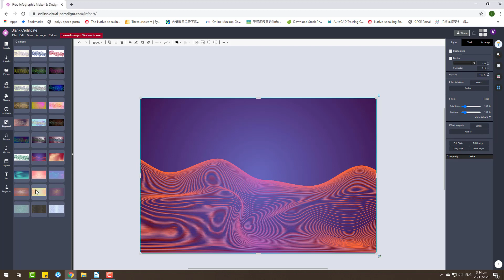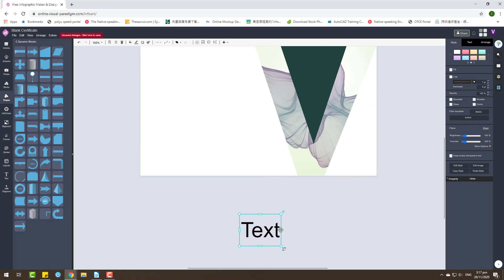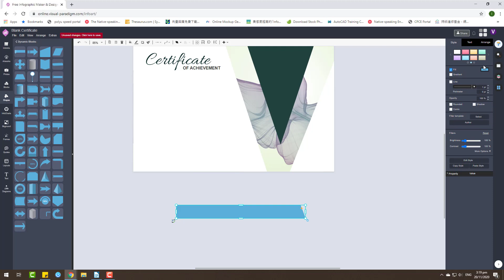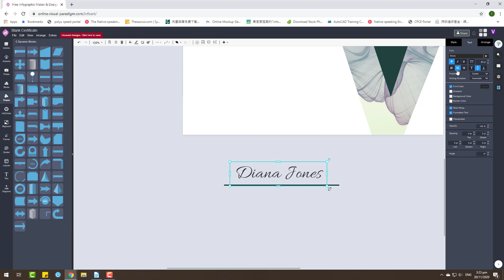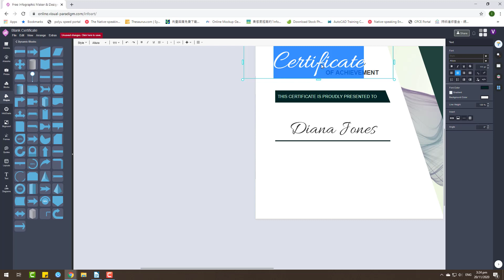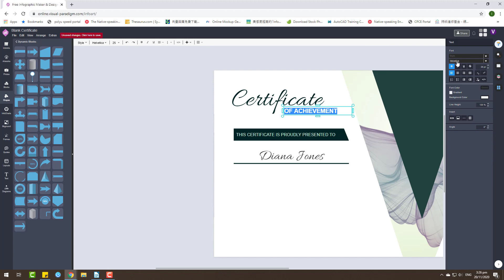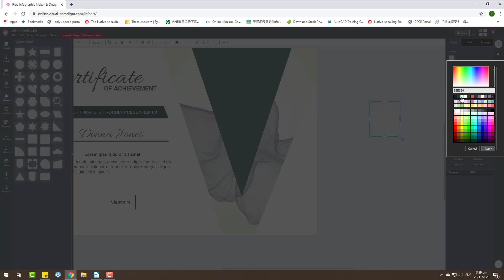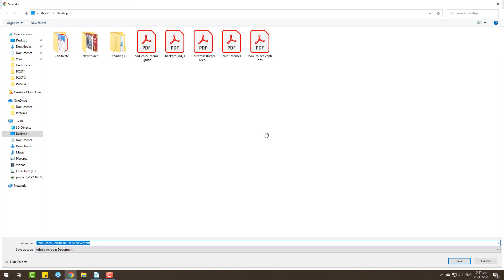Free Certificate Example Design a Green Achievement Certificate for Free using VP InfoART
This video demonstrate using Visual Paradigm InfoART to design a green achievement certificate. VP InfoART is a free of charge all-in-one online design platform which allow users create various artworks including certificates, resumes, menus, business cards, brochures, post cards, flyers, leaflets, greeting cards, infographic posters, and more...

With the build-in graphic elements and font library I can create this certificate in few minutes. VP InfoART offer a FREE plan for anyone to create artwork.

You can try out their built-in templates with no signup require!